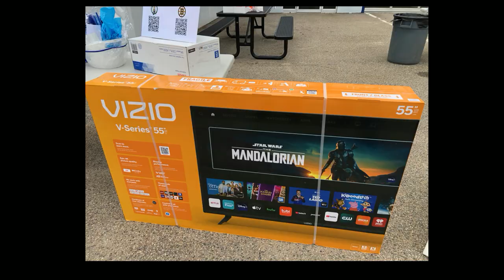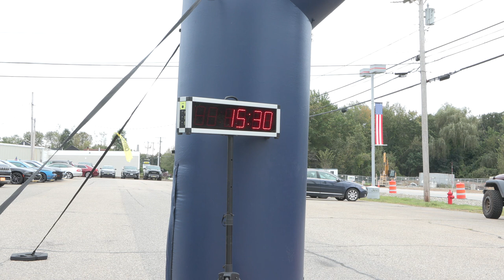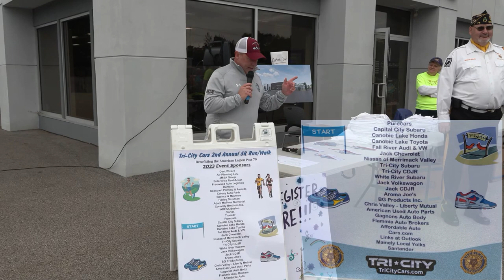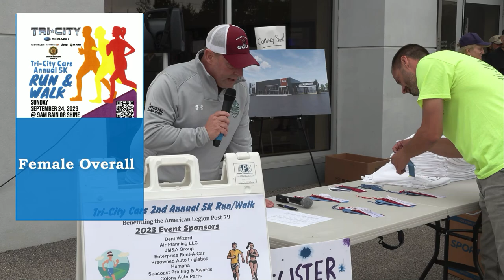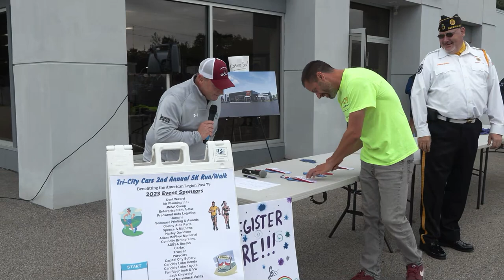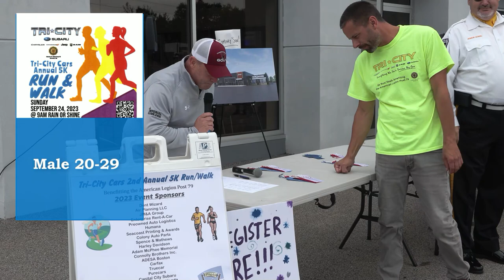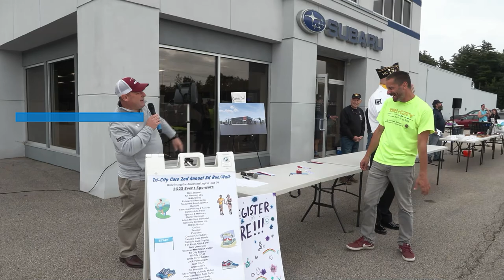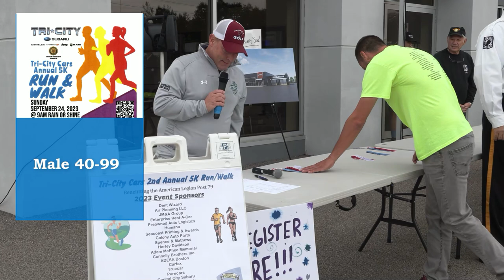Tri-City Cars Annual 5K Run & Walk - Proceeds Benefit American Legion Post 79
Check out the fantastic group of people who participated in the 5k run and walk in Somersworth, NH.  BCM captured the start and finish to the race as well as the winners.